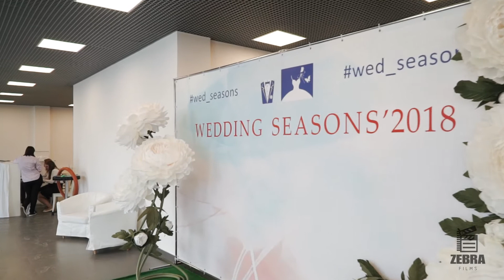Wedding seasons 2018|будуарные платья Alex Fashion|Свадьба Киров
Фотограф Алена Курбатова берет интервью у руководителя дизайнерской студии Alex Fashion Александры Галкиной.